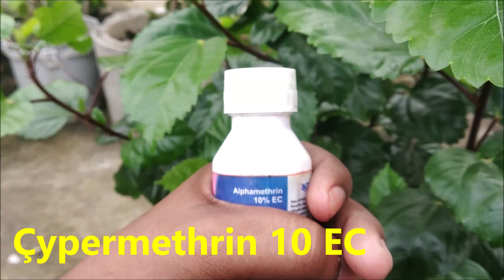How to remove mealybugs from gudhal | White insects on hibiscus | गुड़हल में सफेद कीड़े। China rose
Get rid of mealybug from hibiscus.
ऐसा करने से नहीं लगेंगे गुड़हल में कीड़े. @PRAKRITIsGarden @gardeningismypassionhindiv902
Name of insecticide : Cypermethrin/ alphamethrin.
--Content of video--
0:00 - Introduction
0:12 - Mealybugs
1:40 - How to remove mealybug